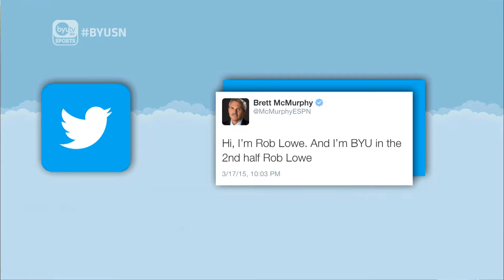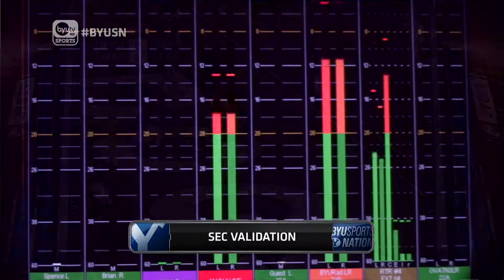Brett McMurphy, Full Interview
Brett McMurphy's full interview on BYUSN